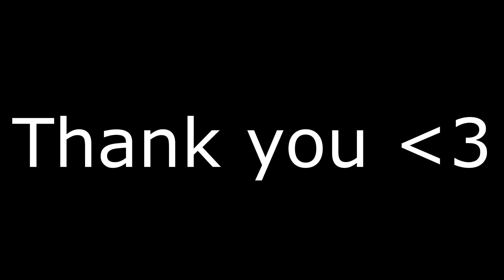Goodbye...For Now.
Thank you, everyone, for being with me through all of my streams and watching all of my videos. It means the world to me. I played Bo Burnham's song - Are you happy.
I'm going to stop youtube for now but I will return. Thank you so much to everyone who donated any money to me. It means the world and I could not be more thankful for it. Once again thank you, everyone, and have a lovely rest of your day.